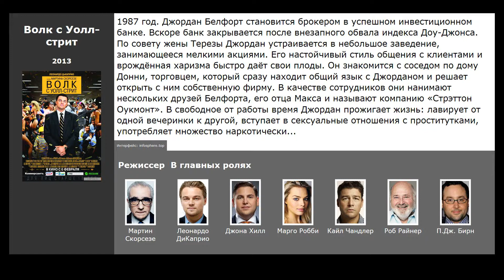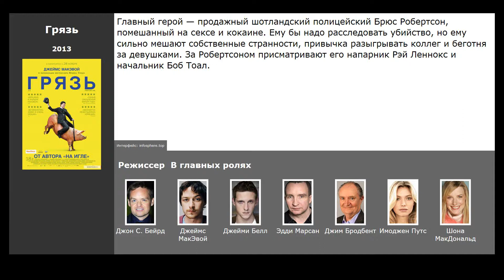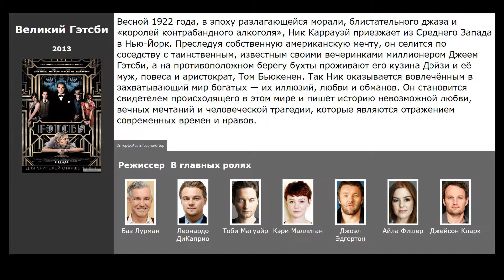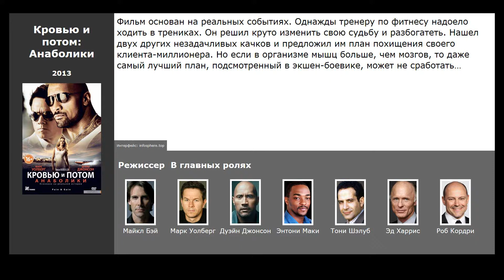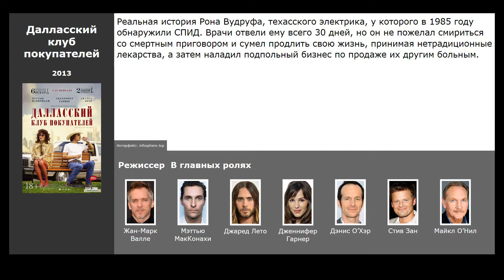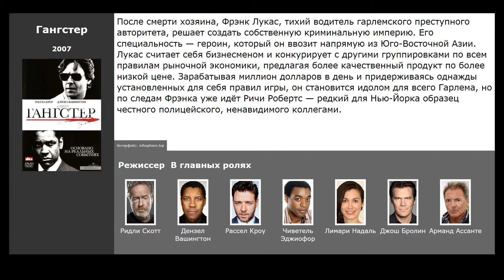10 лучших фильмов, похожих на Волк с Уолл-стрит (2013)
Список фильмов, которые по мнению зрителей похожи на Волк с Уолл-стрит (2013):

00:13 Сделано в Америке (2017) / жанр: триллер, криминал, боевик / в главных ролях: Том Круз, Калеб Лэндри Джонс, Донал Глисон
00:38 Парни со стволами (2016) / жанр: драма, комедия, криминал / в главных ролях: Майлз Теллер, Джона Хилл, Ана де Армас
00:51 Игра на понижение (2015) / жанр: драма, комедия, биография / в главных ролях: Кристиан Бэйл, Стив Карелл, Райан Гослинг
01:16 Грязь (2013) / жанр: криминал, драма, комедия / в главных ролях: Джеймс МакЭвой, Джейми Белл, Эдди Марсан
01:39 Великий Гэтсби (2013) / жанр: драма, мелодрама / в главных ролях: Леонардо ДиКаприо, Тоби Магуайр, Кэри Маллиган
02:33 Афера по-американски (2013) / жанр: драма, комедия / в главных ролях: Кристиан Бэйл, Эми Адамс, Брэдли Купер
03:05 Кровью и потом: Анаболики (2013) / жанр: криминал, комедия, триллер / в главных ролях: Марк Уолберг, Дуэйн Джонсон, Энтони Маки
03:37 Далласский клуб покупателей (2013) / жанр: драма, биография / в главных ролях: Мэттью МакКонахи, Джаред Лето, Дженнифер Гарнер
04:07 99 франков (2007) / жанр: драма, комедия / в главных ролях: Жан Дюжарден, Жослин Киврен, Патрик Милле
04:49 Гангстер (2007) / жанр: драма, криминал, биография / в главных ролях: Дензел Вашингтон, Рассел Кроу, Чиветель Эджиофор